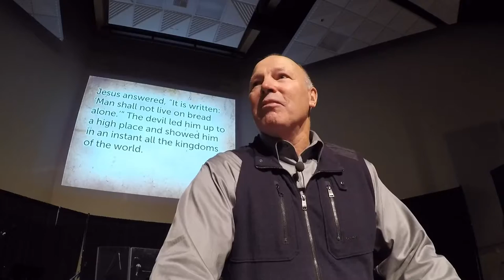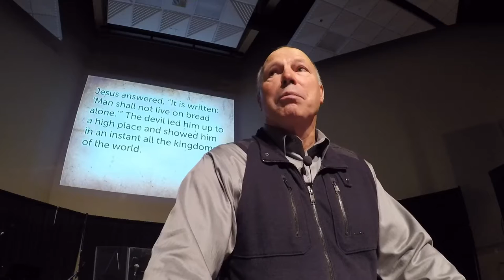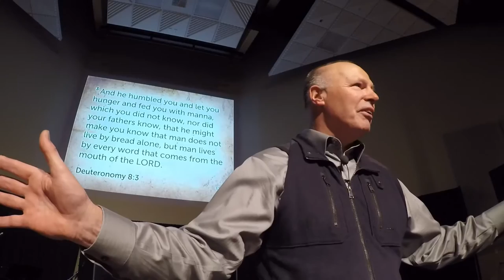Suffering and Identity: Luke 4 Jesus in the Wilderness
Jesus identity as the Very Loved Son of God was led by the Spirit of God into the wilderness to suffer hunger, loneliness and temptations.
Can we believe God loves us in times of suffering? Keep your eyes on Jesus and learn from Him.